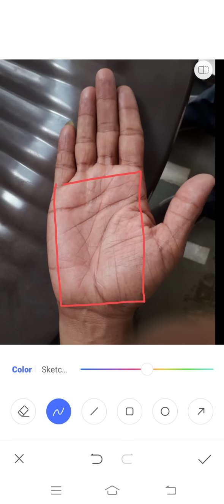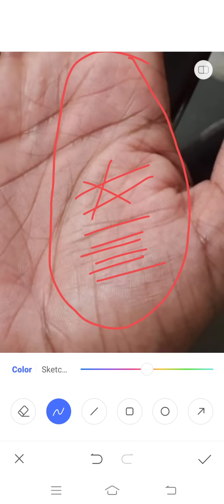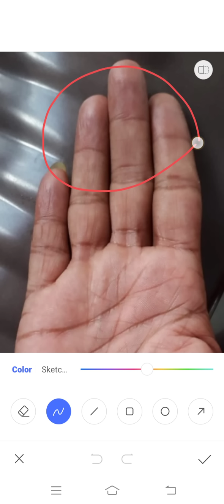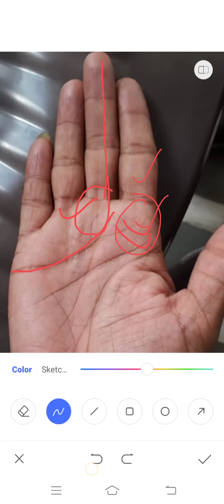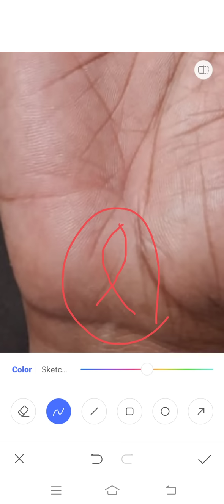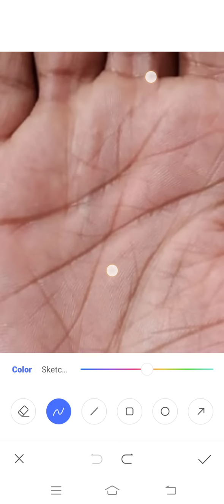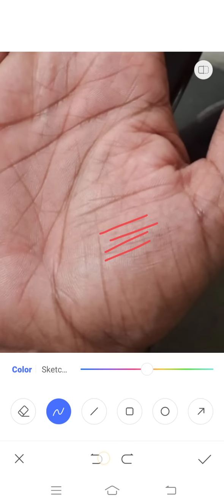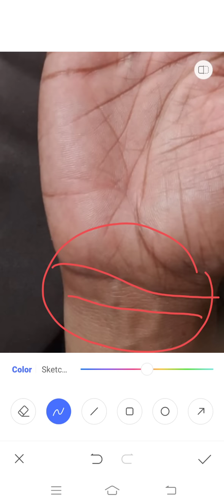पुष्ट अवस्था में आता हुआ केतु पर्वत का फिश साइन!!! Palmistry Astrology in Hindi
यदि हमारी हथेली में केतु पर्वत पर मछली का चिन्ह है तो निश्चित ही जीवनकाल में सफलता की प्राप्ति होती है